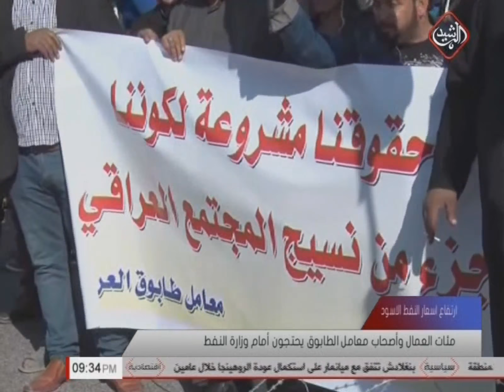العمال وأصحاب معامل الطابوق يحتجون أمام وزارة النفط بسبب ارتفاع اسعار النفط الاسود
احتج مئات العمال واصحاب معامل الطابوق أمام وزارة النفط, احتجوا على قرار الوزارة برفع اسعار النفط الاسود الامر الذي تسبب بتسرح العديد منهم بعدما أغلقت المصانع ابوابها امامهم مطالبين الجهات المعنية بخفض اسعار النفط.